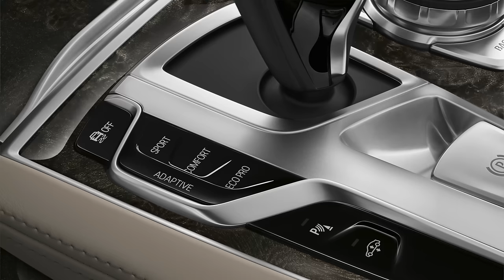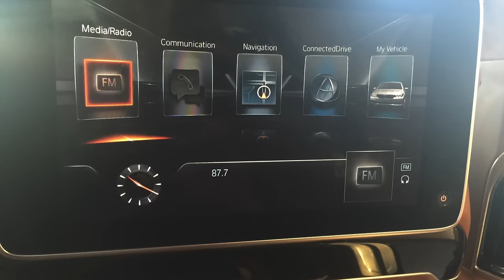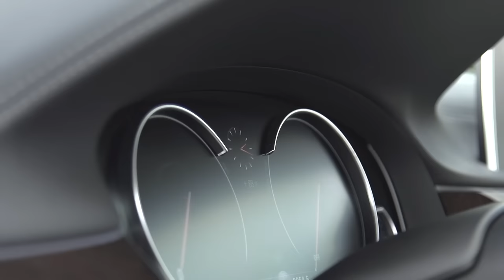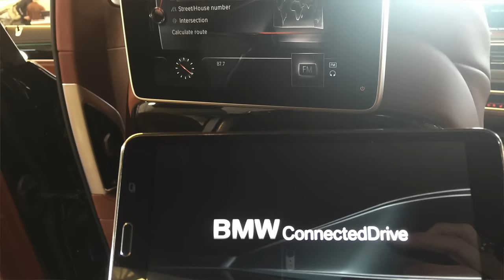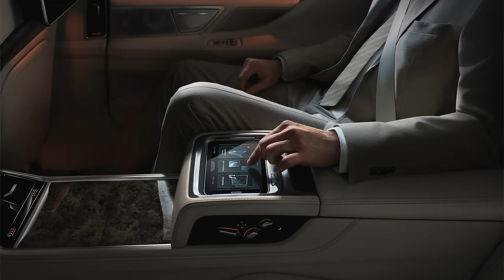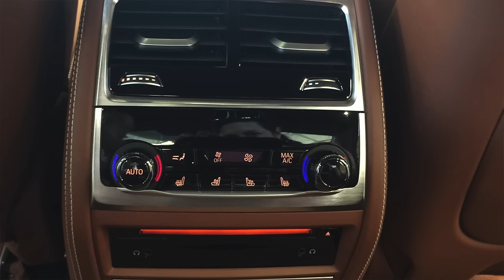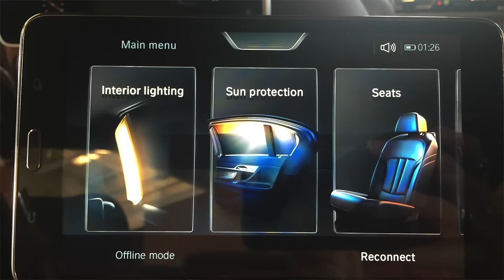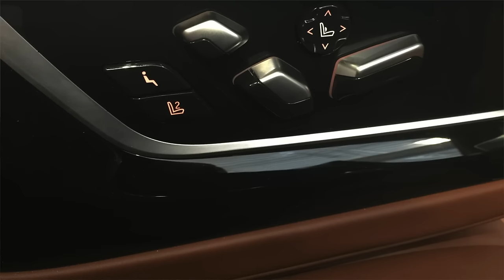2016 BMW 740i & 750i : His Turn - Her Turn Car Expert Review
2016 BMW 7-Series

6th generation of the 7-series
modern luxury,  attention to detail, cutting edge technology, new innovation

future of modern luxury for automobiles

starting in 1977, new technology like ABS, drive by wire and active steering are some of the industry firsts.

This flagship vehicle provides luxury, technology, and innovation.

 Trend to individualization, Bespoke features, offering 100's of combination to allow customers to design their car.

Comfort is important, ride and feel of the car, sporty drive, and your mobile office. The 7-series has invested heavily in carbon fiber built in Moses Lake, WA.  This means that almost 300 lbs removed from previous generation. Only company in the world that has invested so heavily in carbon fiber.

New Chassis dynamics can be tuned by the driver.
Connected drive has innovation, active cruise control up to 130 mph. This assists your steering to keep you safer on the road.  Future self parking in your garage.

Gesture control, 6 gestures: volume levels up and down, phone answering, temperatures up and down.

Best metals, veneers and leathers available,

Design:
dynamic, status and sportiness are to the product.  Modern luxury, allows customers to create the car they want.

Status is about sportiness, design, and innovation. Performance, precision and details are what make the new 7-series a beautiful vehicle.

Details is on the exterior, side mirror, distinctive kidney grills, LED tail lamps and chrome are very precise.

Inside is the highest quality, galvanized metal, veneers, touch command, top grade leather.  Hand stitched leather for steering wheel and seating surfaces. Napa leather with optional alcantera headliner, 8 way massaging seats, rear seat 10" screen entertainment, mobile wifi hotspot.

New tablet in center console is removable and can control everything from audio and climate control.  Standard sunroof with sky light control an LED lighting.  A French perfume designer is offering 8 scents to make the car smell fresh along with better abin filtration.

Bowers & Wilkins audio system with 16 speakers and 1400 watts of power.

iDrive system is updated and easier to use. Touch screen and iPad type of touch logic.

Gesture control is a first from BMW, volume, phone calls accept and reject, and programmable 2-finger point for favorites.

360 degree spin feature for around view camera.

Key fob has data on it and charges in wireless slot.

M Sport package available.

Carbon core saves weight and brings strength to the newer cars.
dynamic damper control, integral active steering, active comfort drive with larger brakes.

Active grill improves fuel economy and aerodynamics. Lowering drag make the car more efficient.

13 unique features that no one else has.

Driver assist technology:
improved heads up display
frontal collision warning system that preconditions the system and senses accidents
traffic jam assist from zero and up and allow the car to track the car in front of it with a sample of autonomous driving for 15 seconds if you remove your hands from the wheel.

BMW Encore - training on the car
Valet service
24/7 concierge support

740i Sedan $81,300
750i Sedan $94,400
750i xDrive Sedan $97,400

Coming Soon:
740i xDrive Sedan  TBD
740e  xDrive Sedan TBD

The Ultimate Driving Machine = exceptional motor car!

Car Courtesy of BMW

For breaking news:
Follow Lauren on Twitter @LaurenFix
Follow Paul on Twitter @ThePaulBrian

Listen to Paul Brian - Drive Chicago Saturday mornings at 8am central on WLS 890AM or iHeart Radio.

Destination: New York State

His Turn - Her Turn® is a production of Automotive Aspects Inc.